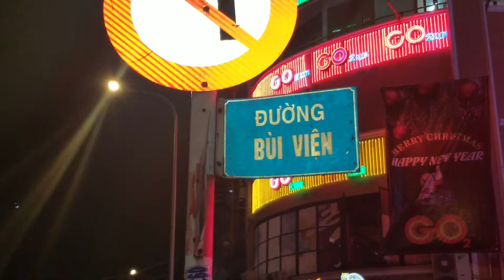VIETNAM EPISODE 3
episode 3 of my travels to Ho Chin Minh (saigon) and beyond!